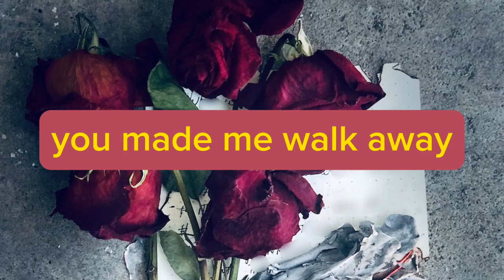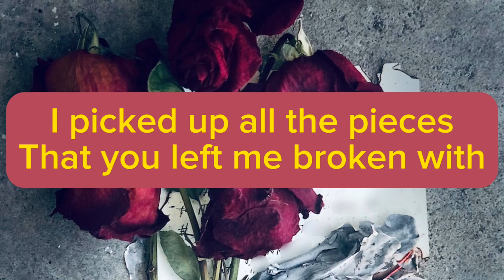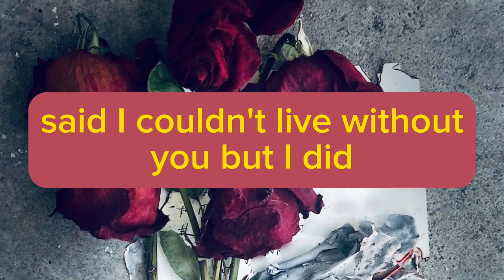Kelsey Lamb - You Made Me (Lyrics)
The copyright is all hers, I don’t own the song